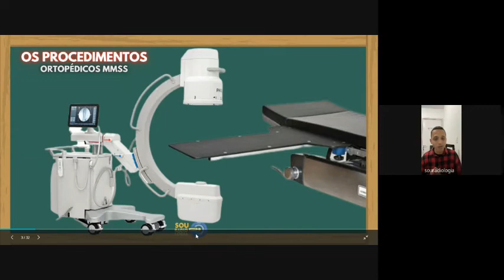Braçadeiras das macas cirúrgicas. (RADIOLOGIA NO CENTRO CIRÚRGICO)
O curso mais completo de arco cirúrgico da radiologia com carga horária de *40 horas* e certificado de conclusão.

✅São + de 20 aulas

✅5 livros digitais

✅4 aulas práticas no arco cirúrgico VIA REMOTA (EAD)

✅Acesso vitalício ao curso pra ver e rever quando e como quiser.

✅Acesso a todas atualizações do curso *SEM CUSTO*

✅Certificado de 40 horas